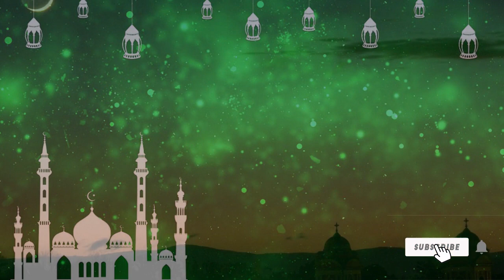খারাপ কাজ থেকে বিরত থাকতে রোজাদারের দোয়া জেনে নিন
মাওলানা জালাল উদ্দিন রুমির জীবনী | জালাল উদ্দিন রুমির কিছু বাণী | Biography Of Jalal Uddin Rumi

রাসূল সাঃ এবং হযরত জাহেয (রা) মধ্যকার একটি শিক্ষণীয় গল্প। ইসলামিক ছোট্ট গল্প

হযরত খালিদ ইবনে আল ওয়ালিদ রাঃ এর জীবনী । Biography Of Khalid IBN Al Walid In Bangla। Life Story

হযরত খিযির ও মূসা (আঃ) এর শিক্ষনীয় ঘটনা| Hazrat Khidr and Musa as Educational Story

কারবালার ইতিহাস। যেখানে শহীদ হয়েছেন ইমাম হুসেন (রাঃ) Battle of Karbala. history of karbala bangla

খাজা মঈনুদ্দিন চিশতী (রহঃ) জীবনী। দেখুন আজমীর শরিফের ইতিহাস। khwaja moinuddin chishti biography